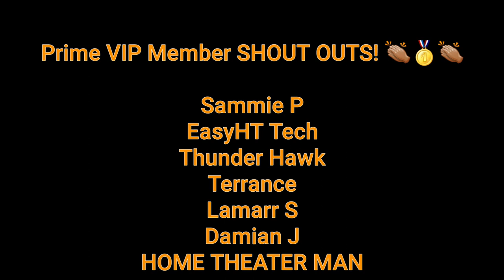The Callisto Protocol Gameplay | Gamescom ONL 2022 - Reaction!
I can't wait to play this!